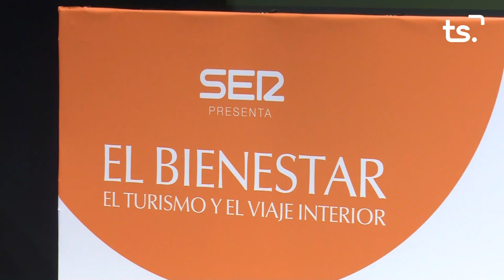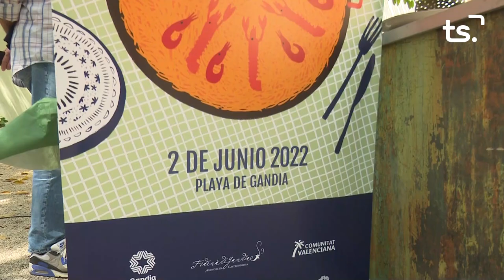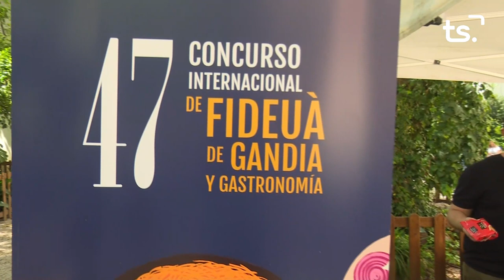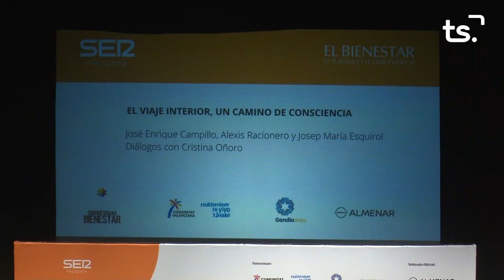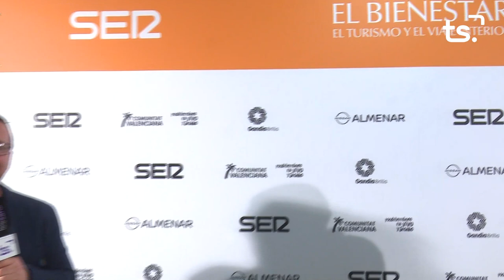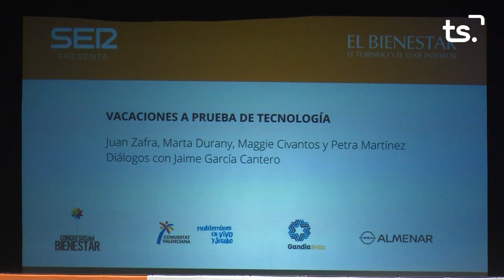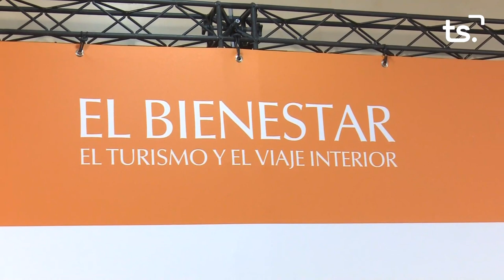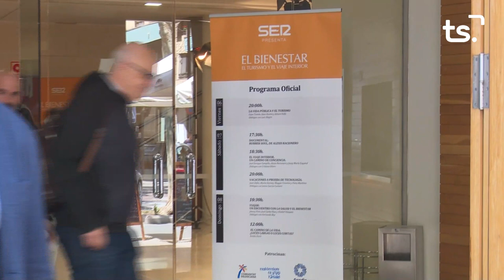CONGRÉS SER "EL BIENESTAR: EL TURISMO Y EL VIAJE INTERIOR", GANDIA - 2022-05-06